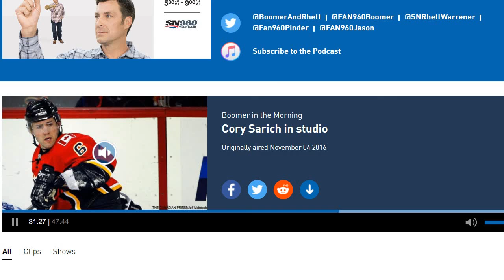Rhett Warrener "Top Shelf Story"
Rhett Warrener tells his Top Shelf Story on Fan 960 after Cory Sarich's iron man streak ended and Rhett replaced him in the lineup.

Audio from Fan 960